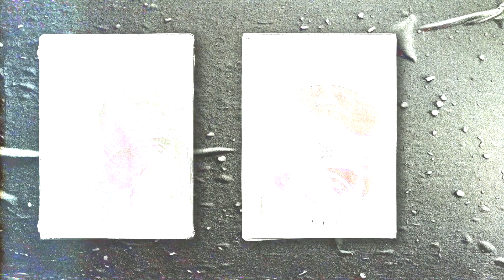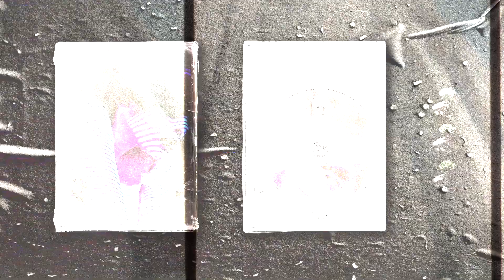[ FREE ] $not x Lucki Type Beat - "GLOW"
**You MUST purchase a license from my website in order to use this beat UNLESS it says "free" in the title. Free beats are only to be used for NON-PROFIT. When using my beats, You must credit me as (Prod.